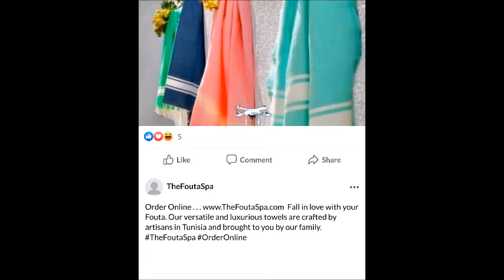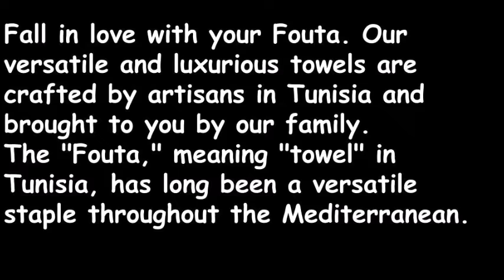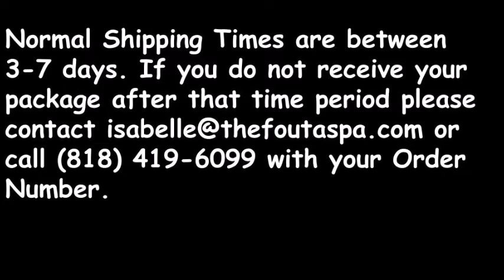Where To Order Your Fouta Tunisian Towels Online Store Tunisian Towels Honest Video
If you want to discover more about "Where To Order Your Fouta Tunisian Towels Online Store" subject please check out: ?

Our video is all about Where To Order Your Fouta Tunisian Towels Online Store subject valuable information but we also try to cover the following subjects:
-Tunisian towels
-Where To Order Your Tunisian Towels
-Order Online

We have collected all the knowledge and experience from professionals regarding Tunisian towels, so please continue viewing this video
We understand that you are visiting our YouTube video because you intend to figure out even more concerning Where To Order Your Fouta Tunisian Towels Online Store

By adding videos to your Watch Later playlist, you can quickly access them whenever you want, whether you wish to enjoy them once again, or for the very first time.
To add a video to the Watch Later {playlist|list while viewing a video, click the "add" icon.
Want to discover out more about us and what we have to provide?
Our YouTube channel has other similar video clips concerning Tunisian towels, Where To Order Your Tunisian Towels and Order Online Please check them out

I hope you liked this YT vid where we covered as high as we can around Tunisian towels as well as Where To Order Your Tunisian Towels